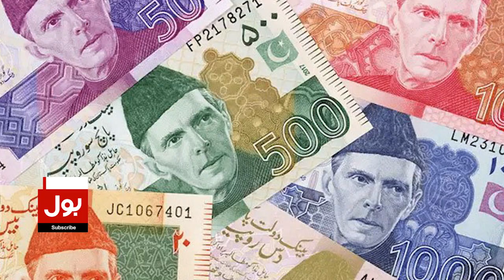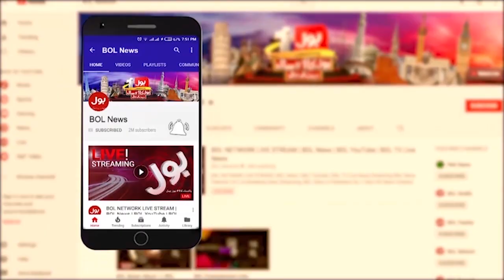Gold Price Decreased | Gold Price In Pakistan Today 2023 | Breaking News